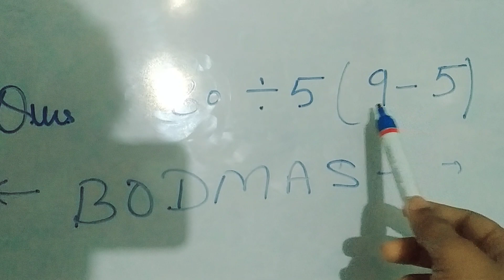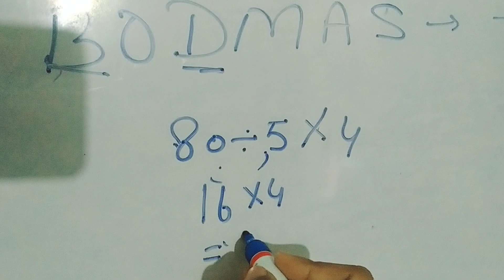BODMAS | maths trick | bodmas rule | bodmas tricks | how use bodmas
Why study from KP Institute of Education Center, through this channel, all the students are given the best content and all the information related to the exam, very accurate information and all the concepts are explained very well